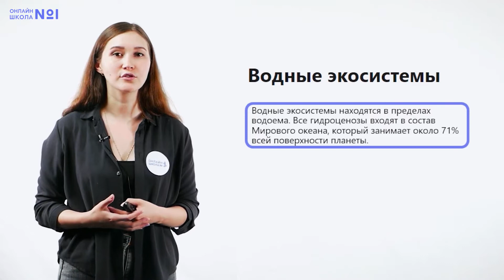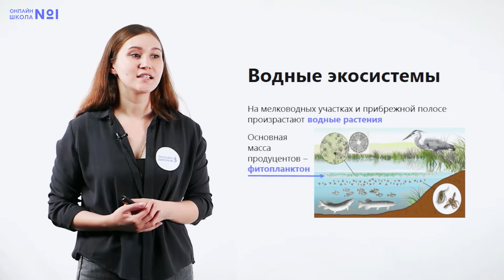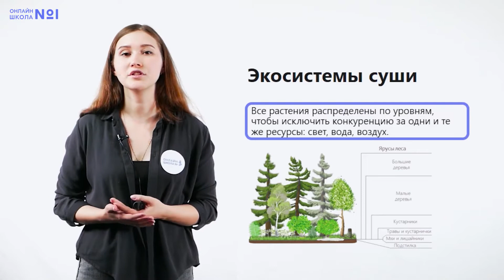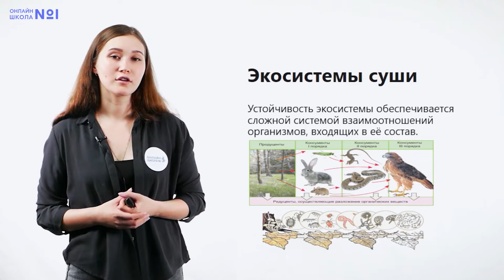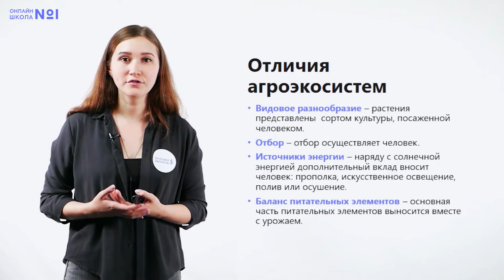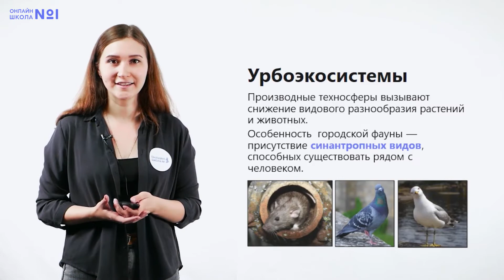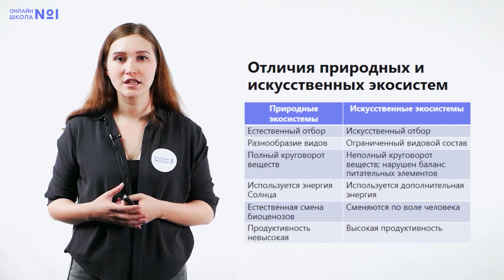Разнообразие экосистем. Биология 11 класс. Видеоурок 28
Тема урока: «Разнообразие экосистем».

📌Содержание:
0:00 Вступление
0:20 Разнообразие экосистем по размеру
1:05 Разнообразие экосистем по происхождению
1:23 Водные экосистемы
2:34 Экосистемы суши
4:10 Агроэкосистемы
5:35 Урбоэкосистемы
6:51 Отличия природных и искусственных экосистем
8:16 Заключение

Онлайн-школа №1 - это общеобразовательная дистанционная школа с аттестатом и программой ФГОС.